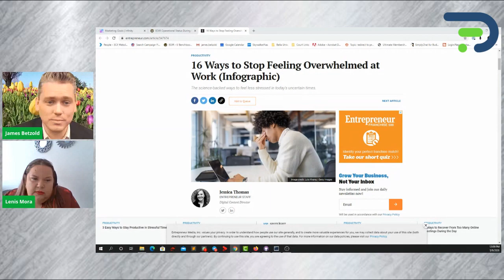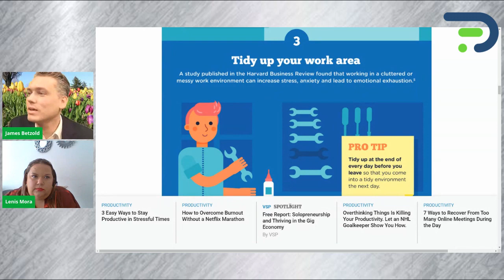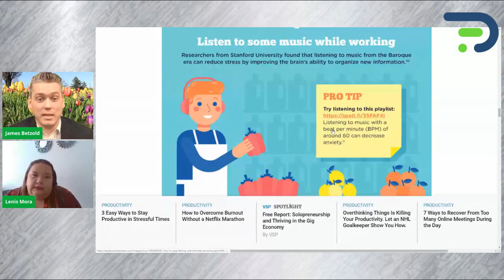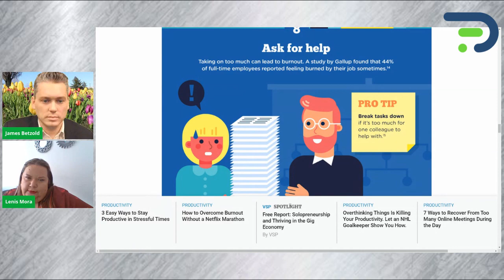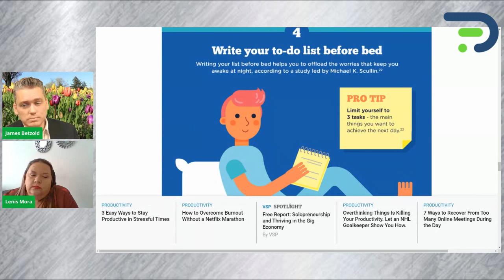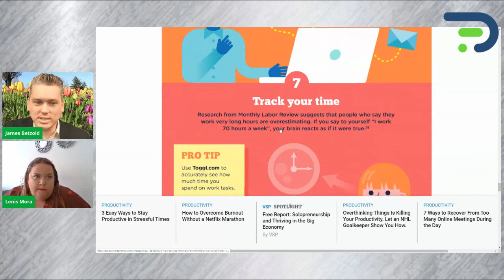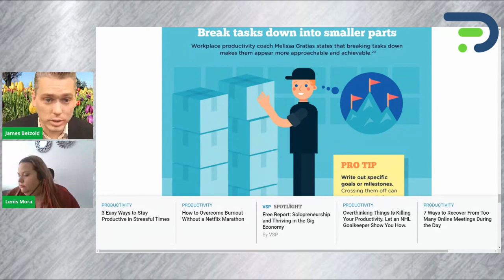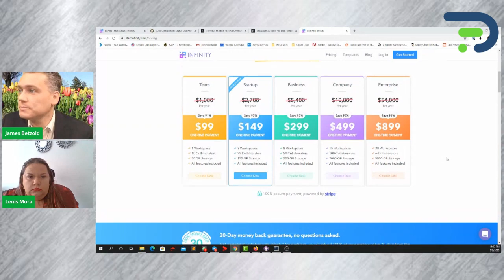101 Remote Work Strategy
Working from home?  It can be great and it can also be a great challenge.  In this episode, both PrimaFacie Founder James Betzold and Tech Consultant Lenis discuss the dynamics of working from home.  Long Form - Podcast